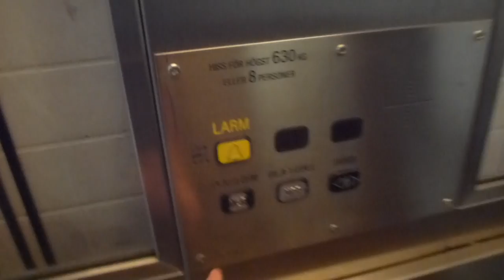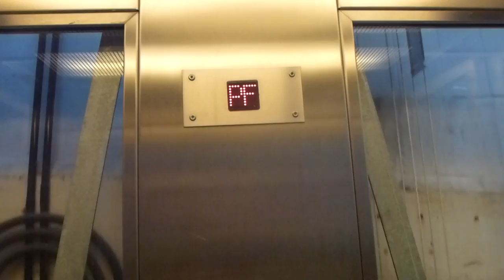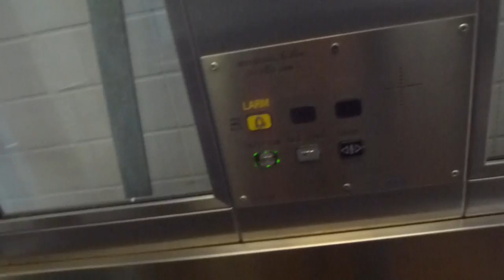2x OTIS Hydraulic Elevators @ Sätra Metro Station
SÄT 27051 0:00
SÄT 27052 2:00